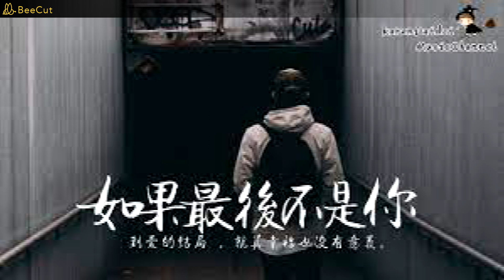姜玉陽 - 如果最後不是你 Remix 2021 （DJ版）Ru Guo Zui Hou Bu Shi Ni__Remix 2021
我们会持续更新最新 抖音 TikTok 等洗脑神曲 网络流行红歌。
欢迎点击［订阅］并开启铃铛🔔以接获更新通知。